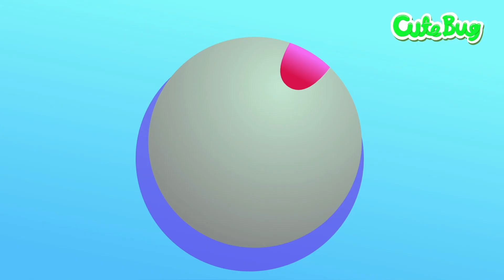The muffin man | abc songs | Nursery Rhymes & Kids Songs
Let's come and play together with CuteBug! It is fun to learn letters and sing a song together with CuteBug. CuteBug character is simple yet easy for children to draw! Children love CuteBug! Our beautiful and colorful hand drawing frame by frame 2D animation and all the classical and new children's songs.

See you there children!

CuteBug Where kids can learn and enjoy!

Animation by Childmirror Animation Workshop